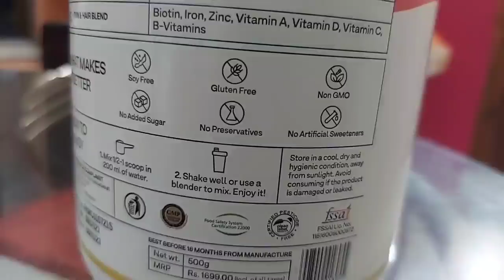চুল কাটিয়ে আসার পর তাতান সারাদিন যা কান্ড করল # Bangla Vlog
চুল কাটিয়ে আসার পর তাতান সারাদিন যা কান্ড করল